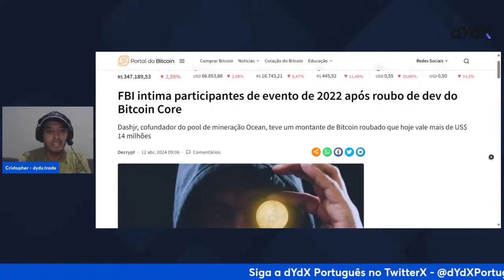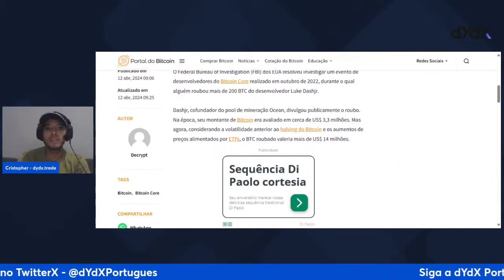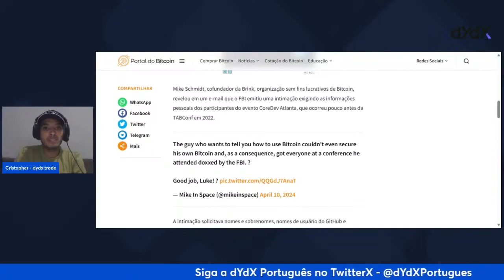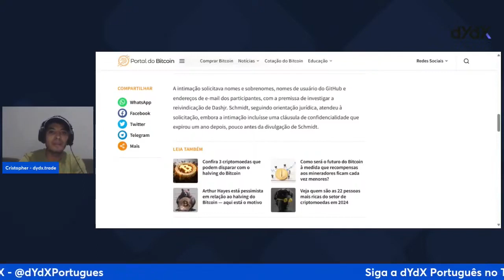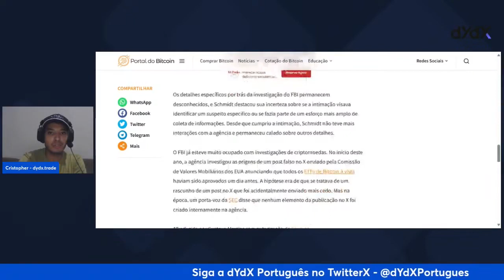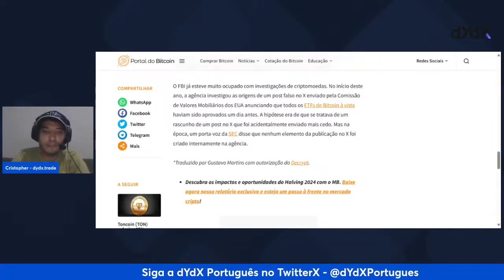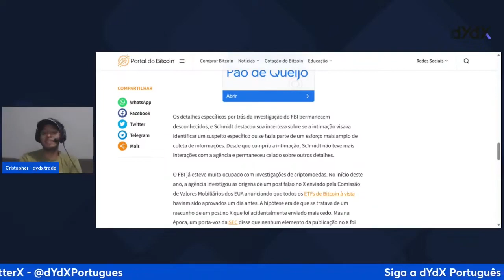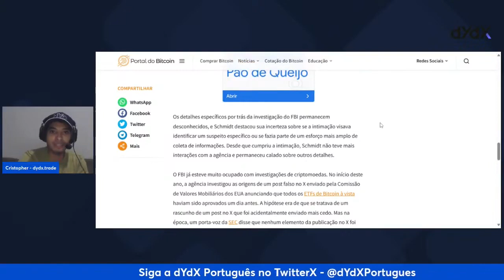FBI ajuda Luke Dashjr do time Bitcoin Core (Long ou Short)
Luke Dashjr, famoso participante da guerra dos blocos, integrante do time Bitcoin Core, esta recebendo ajuda do FBI sobre o caso dos 200 BTC roubados ou perdidos

*Confira a legislação do seu país antes de usar a dYdX